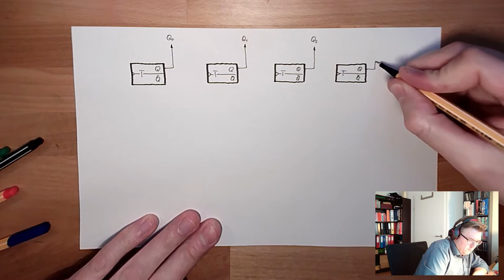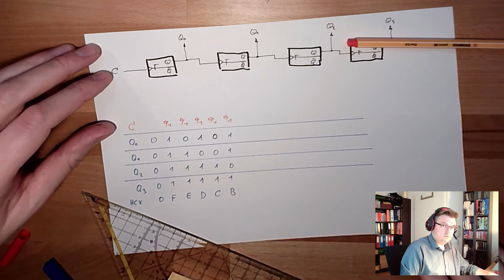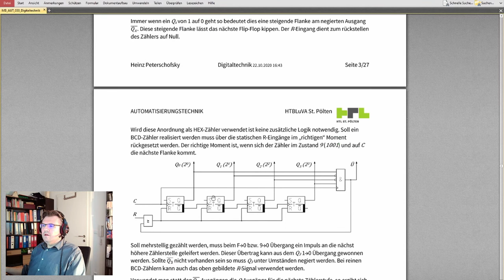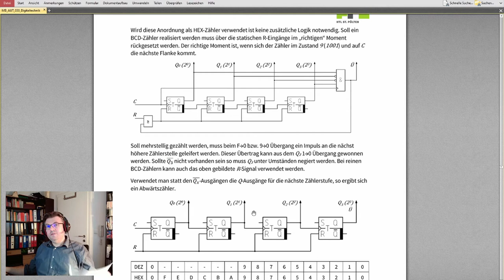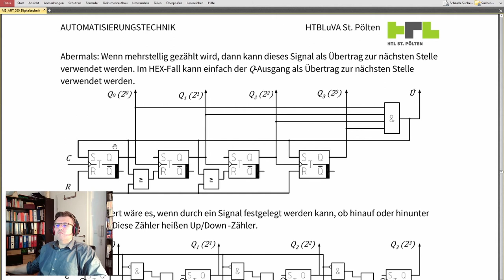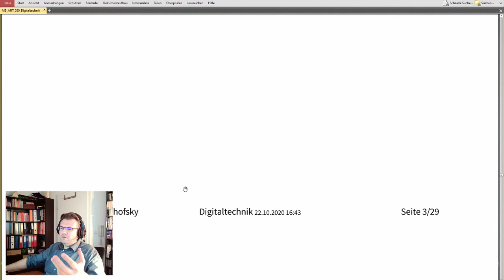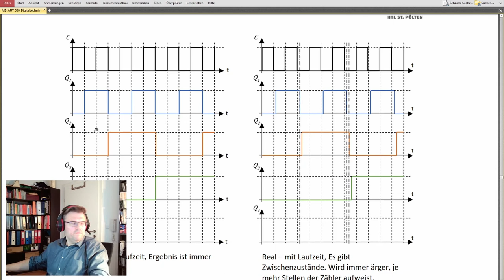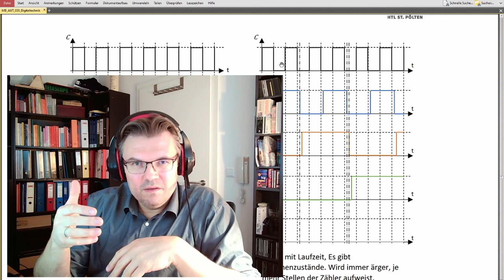Digital 16: Asynchronous Counter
In this video we are combining flip-flops and get a ciricuit which is able to count. We will discover ways to alter this circuit to be ablt to count upwards, downward, count in HEX or in DEC.